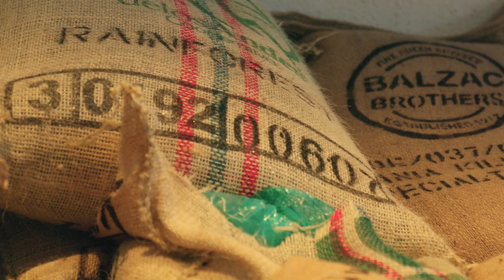Ambient Vibes | Background Video | Relaxing and Interesting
Various soothing videos and calming but upbeat music ideal for working, studying, waiting rooms, stress relief, screensaver, spare TV or monitor. This one is focusing on the morning, starting your day, new beginnings. And coffee.